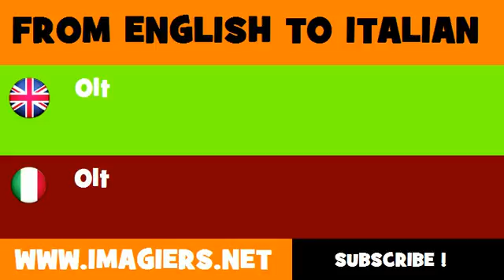How to say Olt in Italian